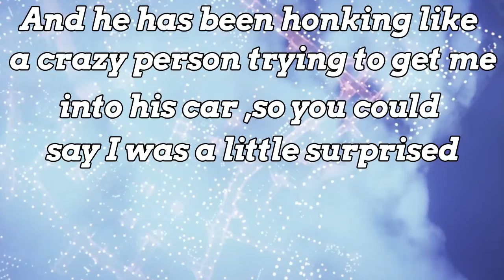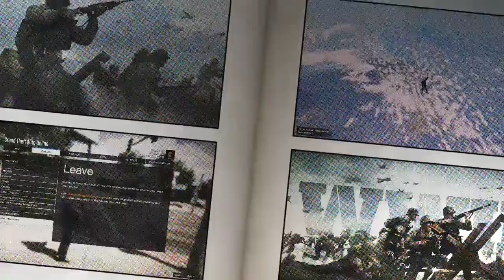GTA an Craic #5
Load of shite an lols